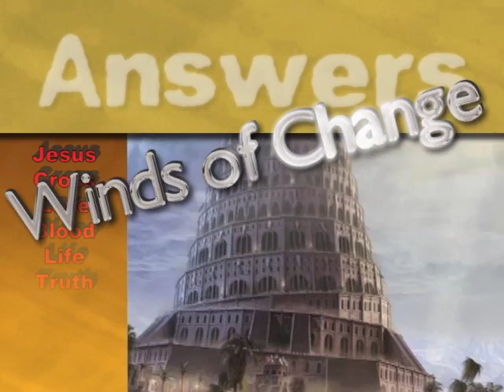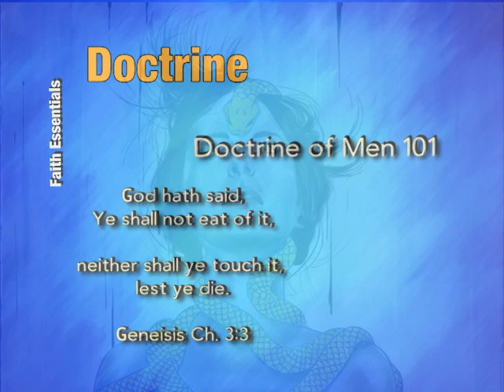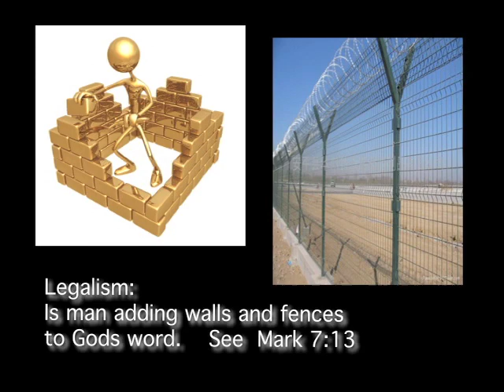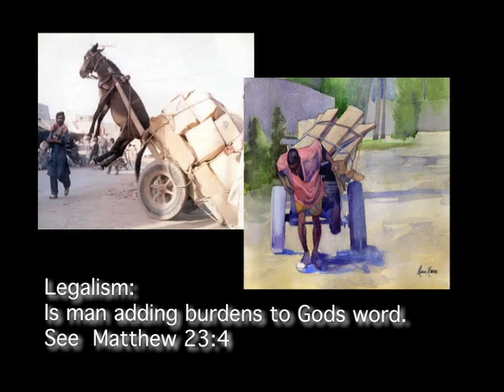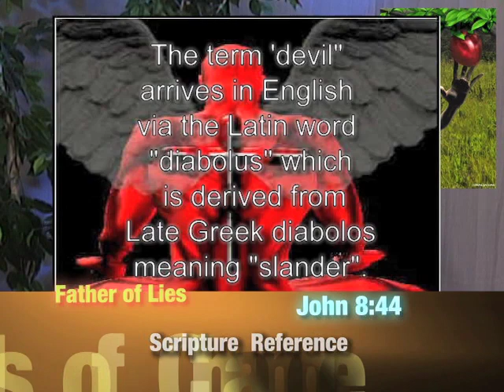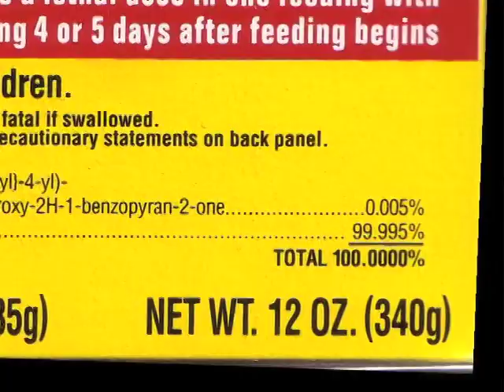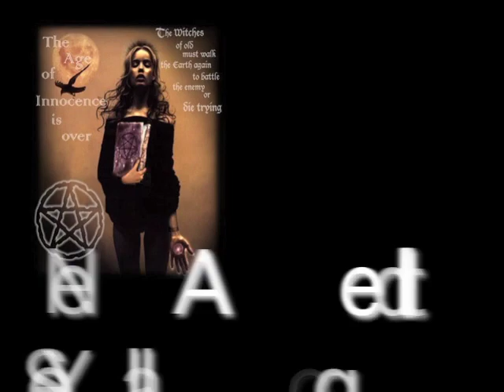1 11 Session 10a